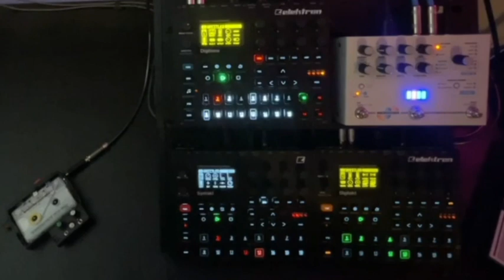Tape Loop Experiment #2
Just goofing around with another tapeloop through the microcosm. syntakt and digitakt for drums, digitone for some twinkle.